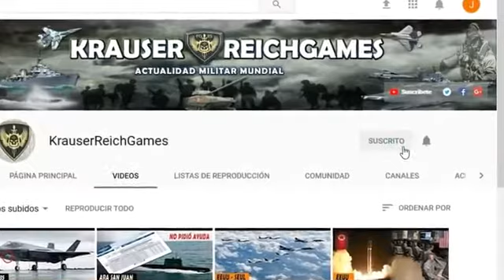ULTIMA HORA UCRANIA lanza Poderosa Ofensiva en DONBASS tras Retirada de tropas Rusas